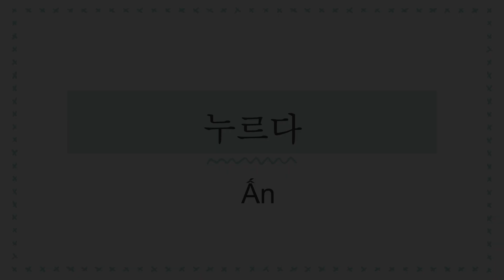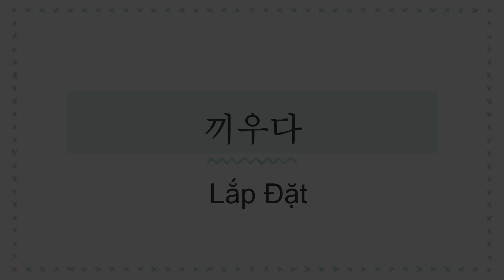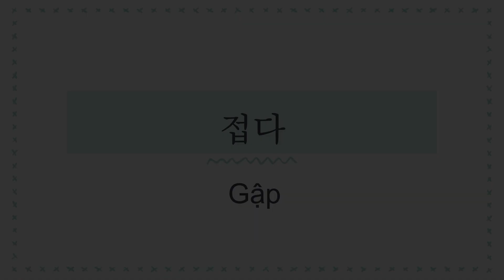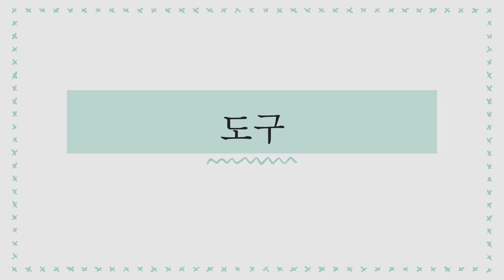HỌC TỪ VỰNG BÀI 42 XUẤT KHẨU LAO ĐỘNG HÀN QUỐC